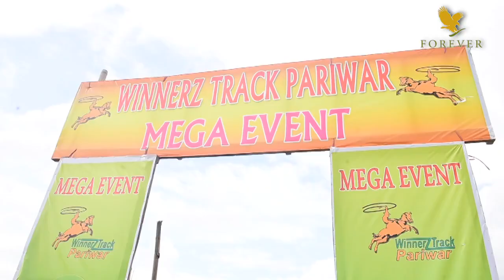A Big Motivational Seminar in Hajo | SUCCESS CLEBRATION | Chief Guest : MR. Giasuddin Ahmed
A Great Success Training In Hajo Given by Giasudddin Ahmed